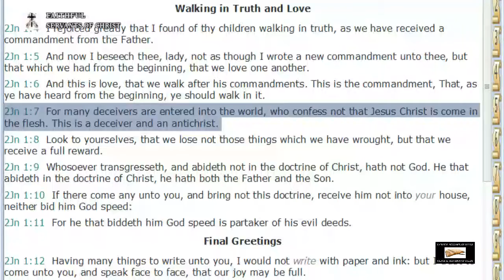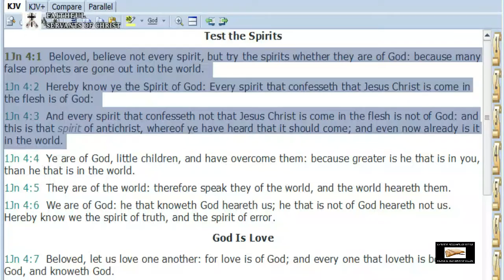Jesus Christ IS Come In The Flesh | Warning About Chick Tracts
1 John 4:2-3 - Hereby know ye the Spirit of God: Every spirit that confesseth that Jesus Christ is come in the flesh is of God: And every spirit that confesseth not that Jesus Christ is come in the flesh is not of God: and this is that spirit of antichrist, whereof ye have heard that it should come; and even now already is it in the world.

2 John 1:7 - For many deceivers are entered into the world, who confess not that Jesus Christ is come in the flesh. This is a deceiver and an antichrist.